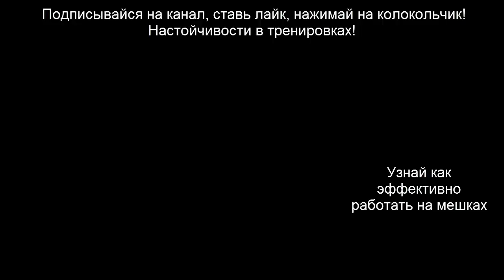Жесткий тайский бокс - приемы, комбинации, связки, спарринги, клинч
В этом видео уроке я тебе покажу жесткий тайский бокс - это наработки приемов, комбинаций, связок и спарринг!